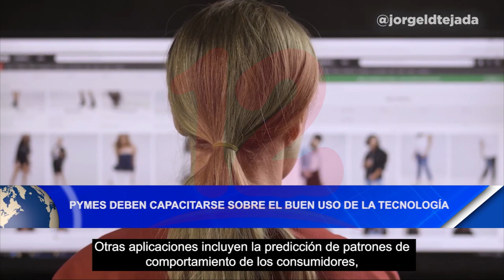Noticias12Nicaragua Pymes deben capacitarse sobre el buen uso de la tecnología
Especialista en Pymes Martin Solórzano, destacó la importancia de que toda pequeña empresa vaya de la mano con la tecnología y si es importante usar la inteligencia artificial.